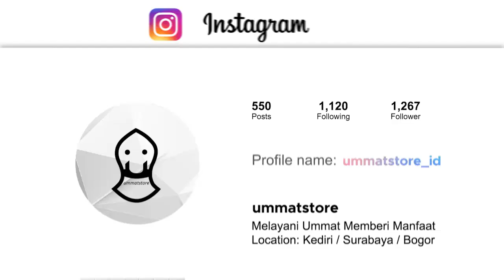Layan Suami Tunggu Mood Baik | Habib Ali Zaenal Abidin Al Hamid